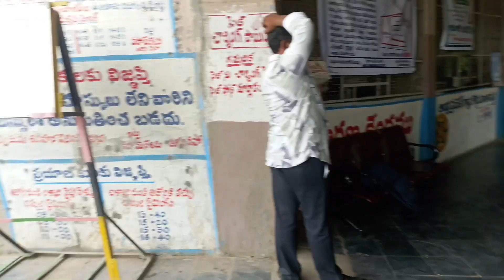చాలా రోజుల తర్వాత అమ్మ వాళ్ళ ఊరికి వెళ్లాను /amma valla house chudandi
jonnaroti kakarakaya recipe in telugu
how to make jonna roti in telugu
how to make chinnakakarakayalu in telugu